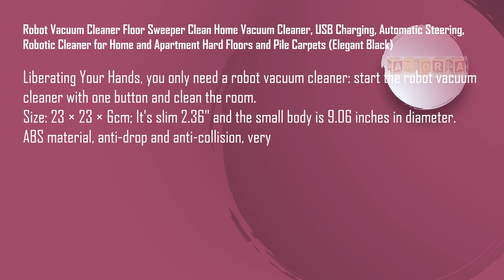Robot Vacuum Cleaner - Best Amazon Deal - JUST 20$